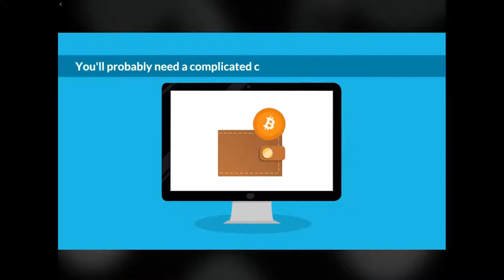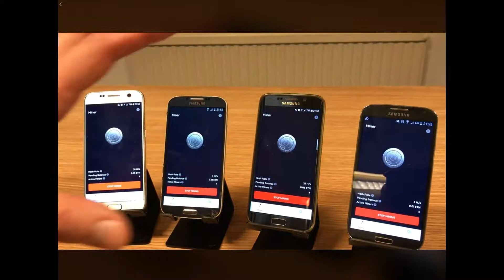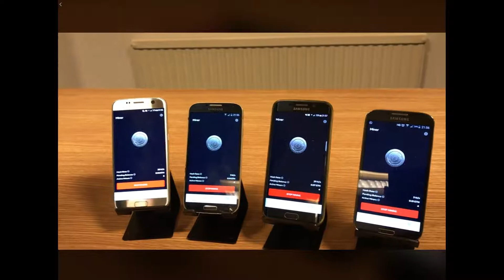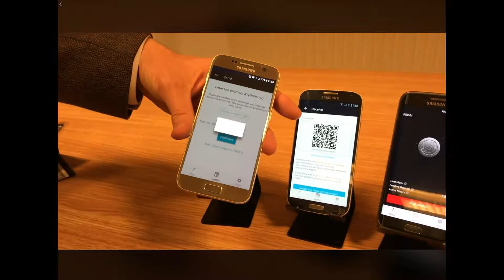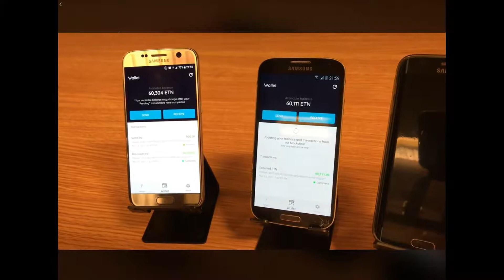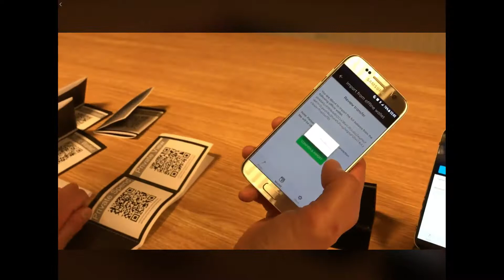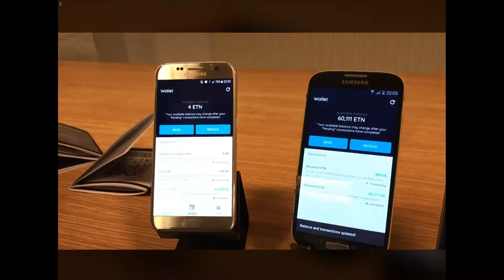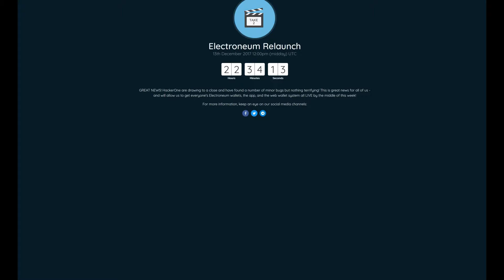Electroneum Mobile App Demonstration. Simple & easy to use.